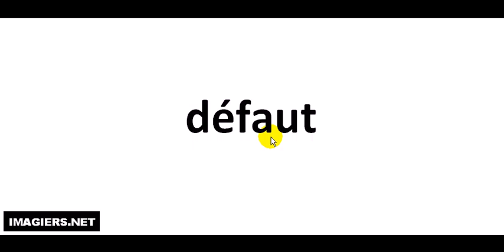Aprende a Pronunciar el Francés = défaut